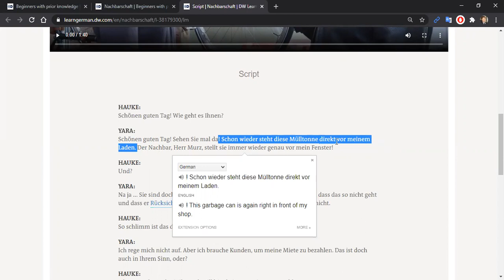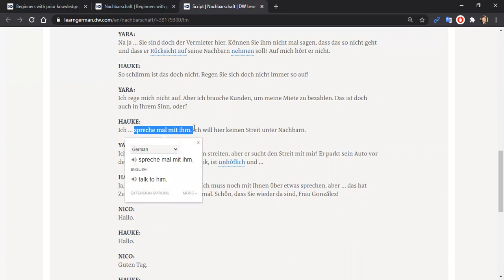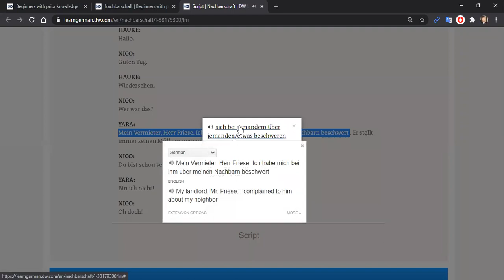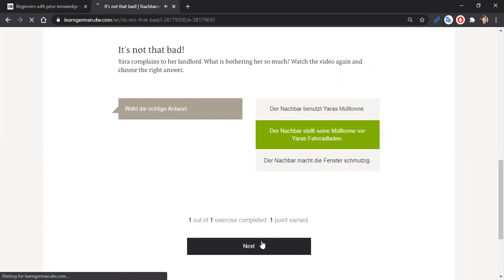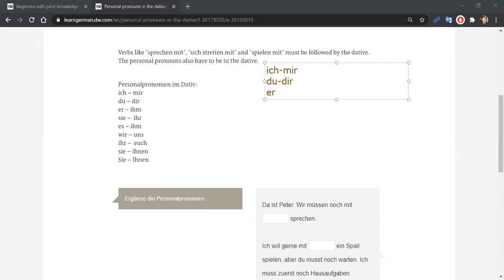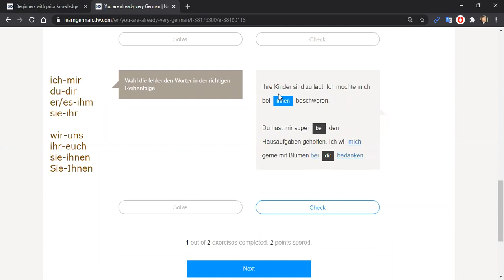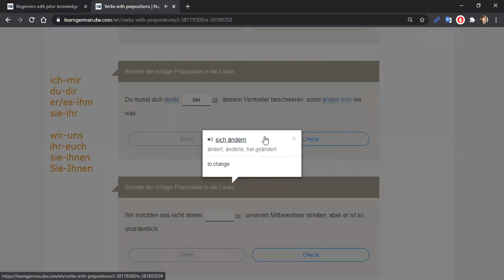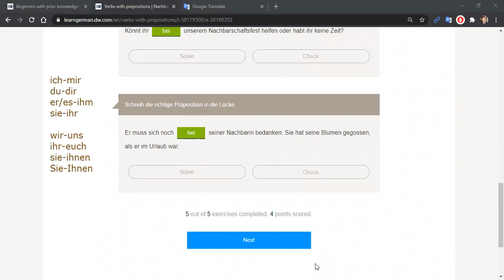Nachbarschaft-Part 1/2-Nicos weg-A2 Lec:20/11/20